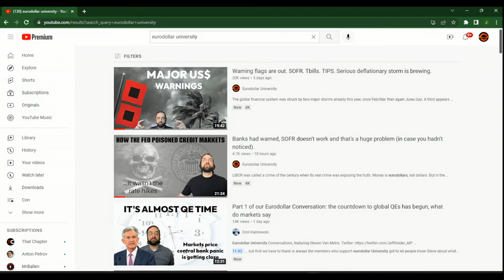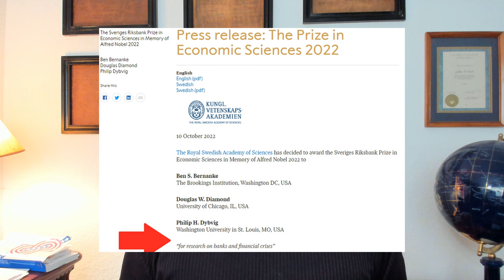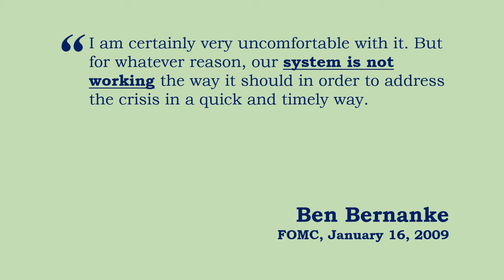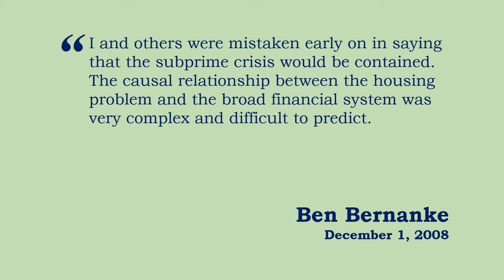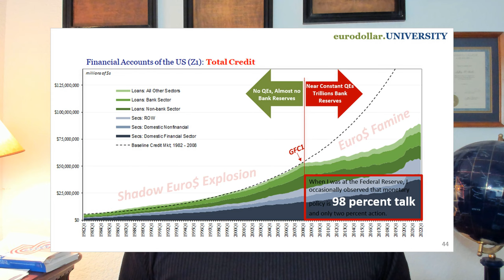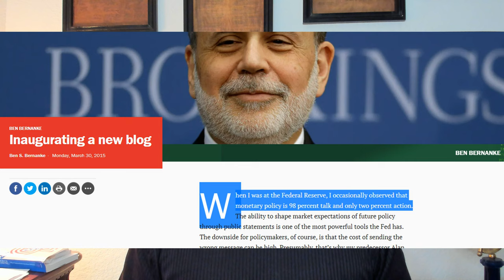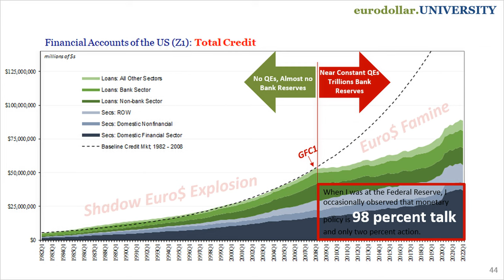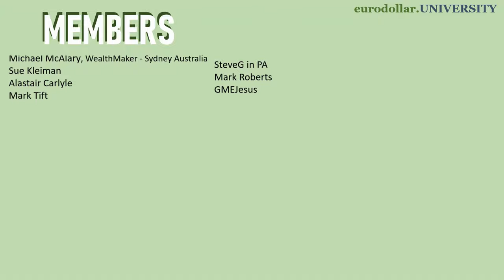Ben Bernanke's Nobel Prize award rewrites the past while darkening future for a single word.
Economists have awarded their highest honor to three of their own, including the guy who was in charge of the Federal Reserve during the world's worst _______ panic in four generations. But what word fills in that gigantic blank? Identifying exactly what kind of panic it was doesn't just explain what happened fifteen years ago, it still determines our future.